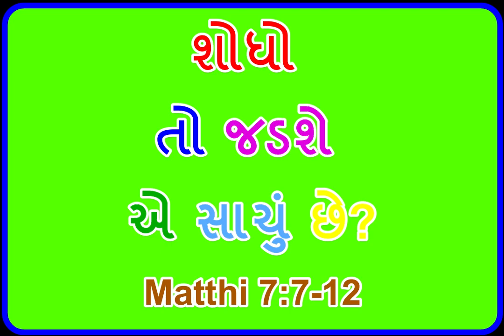Shodho To Jadshe E Sachu Chhe? શોધો તો જડશે એ શું સાચું છે? Gujarati Christian Sermon By Stanley Mac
ગુજરાતી મેસેજ
શોધો તો જડશે એ શું સાચું છે?
માત્થી 6:7-12

લોકો પરમેશ્વર ને શોધે છે, શું પરમેશ્વર ખોવાય ગયા છે? અને જો પરમેશ્વર ખોવાય જાય તો મળે? કેવી રીતે?